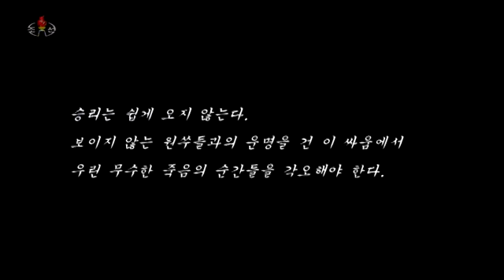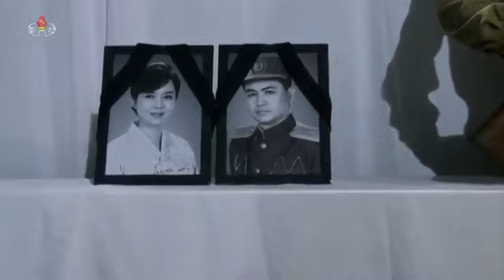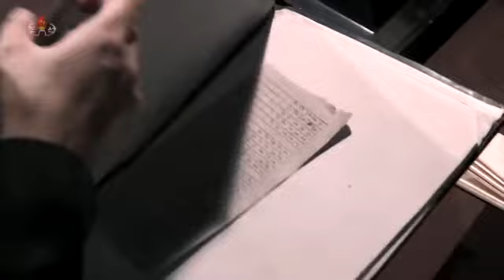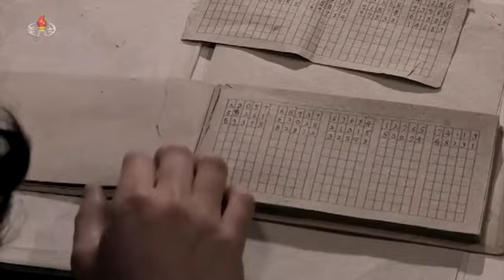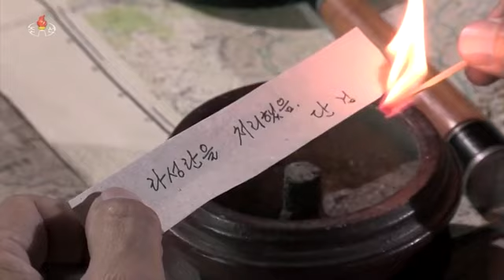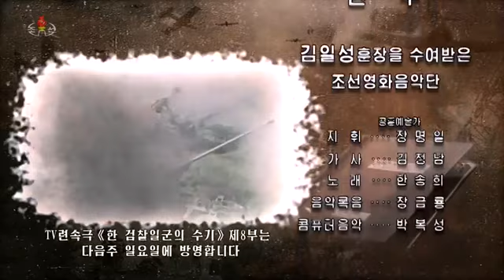한 검찰일군의 수기 제7부 피로 헤치는 길